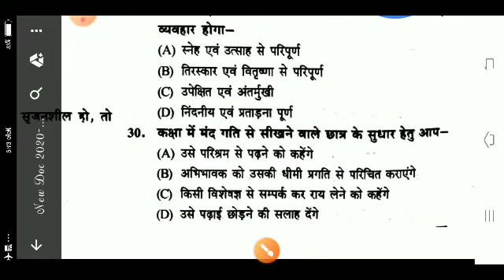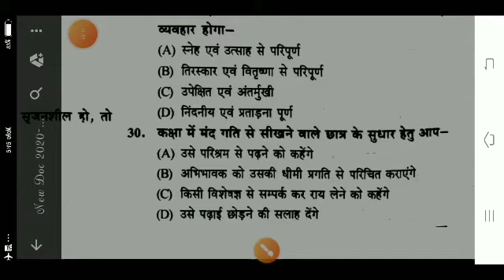बाल विकास ctet,uptet,htet,rtet & other Tet's most important questions